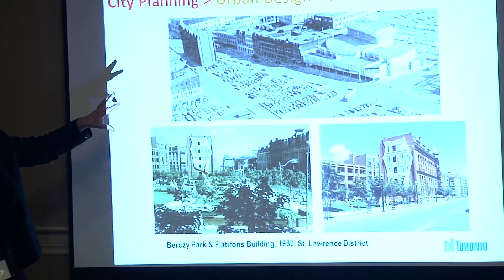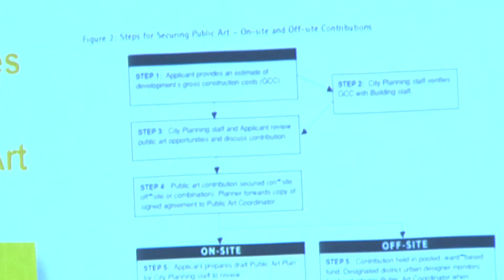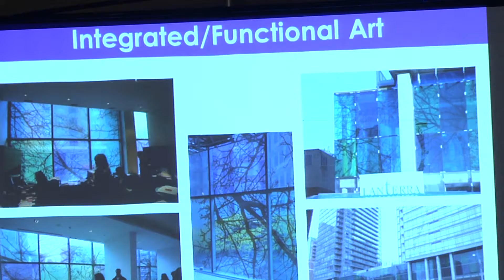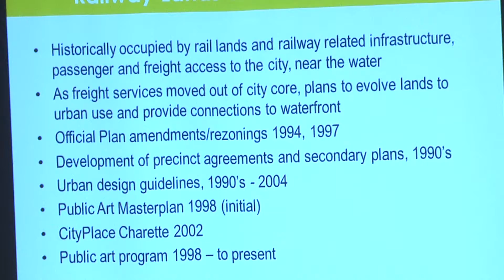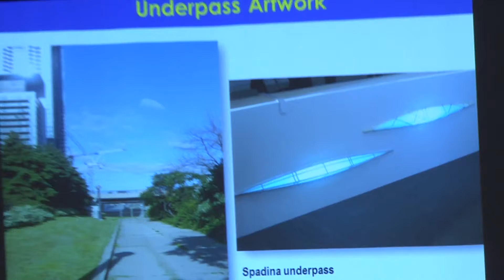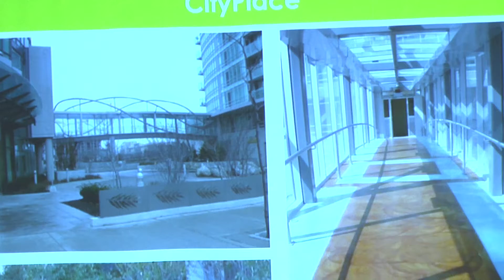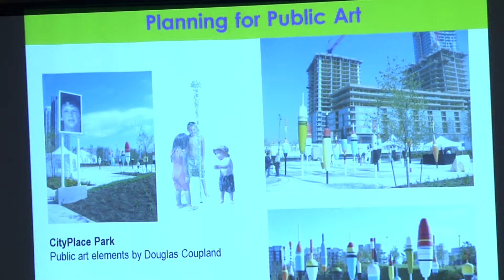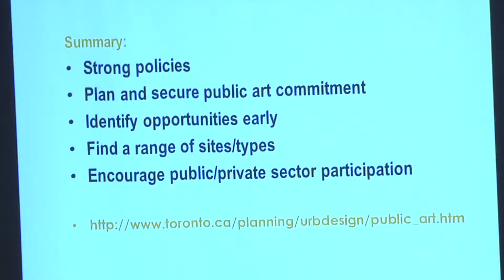Peer-to-Peer Presentation: Jane Perdue, CityPlace: A New Toronto Neighbourhood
P2P Presentation: Jane Perdue, CityPlace: A New Toronto Neighbourhood
2015 Creative City Summit, Kelowna, BC
Delta Grand Okanagan